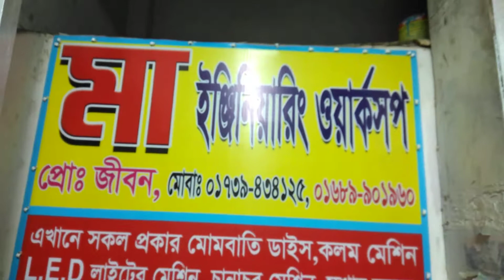lad লাইট তৈরি করার মেশিন